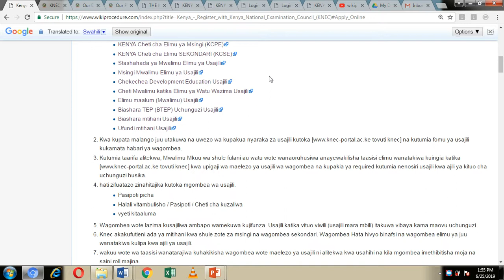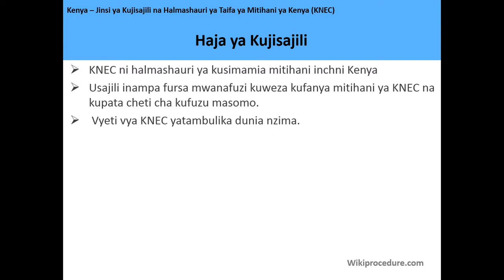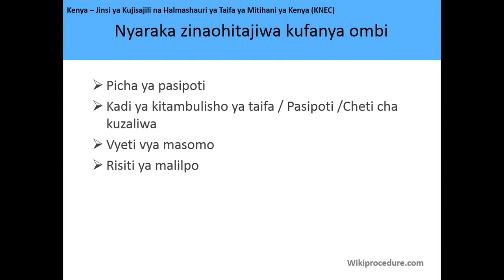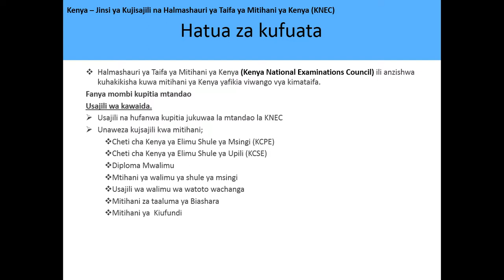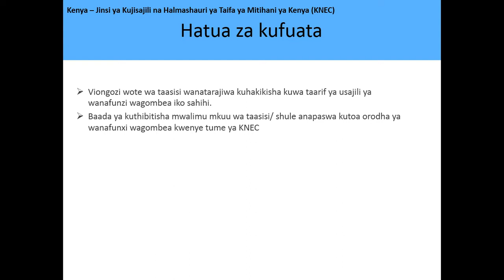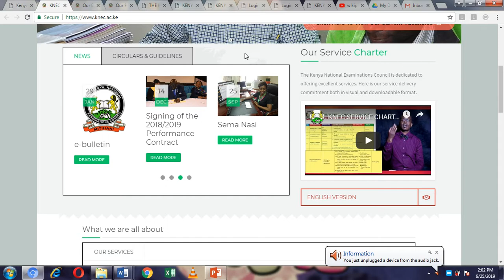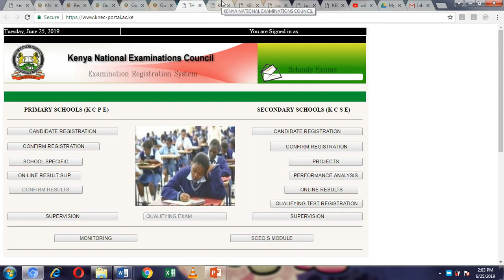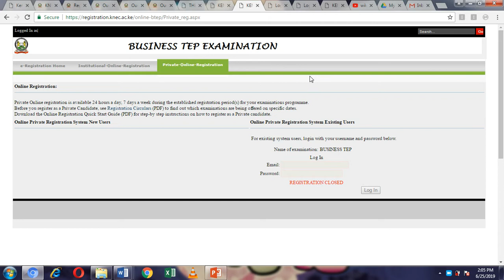Kenya - Jinsi ya Kujisajili na Halmashauri ya Taifa ya Mitihani ya Kenya (KNEC) - In Swahili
Video hii inakupa maelezo kuhusiana na kujiandikisha na baraza la kitaifa la uchunguzi wa Kenya nchini Kenya. Kufuatia kiungo kunaweza kukupa maelezo zaid